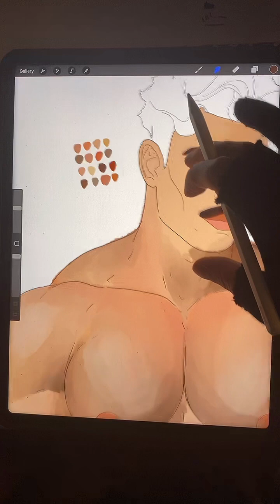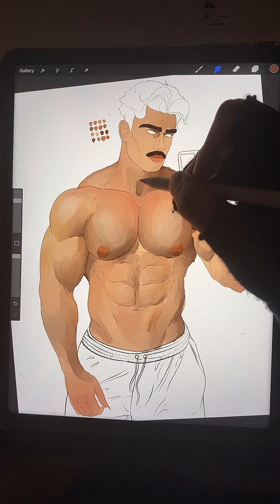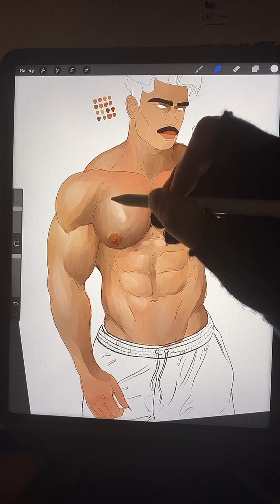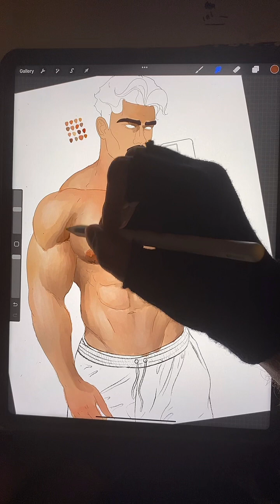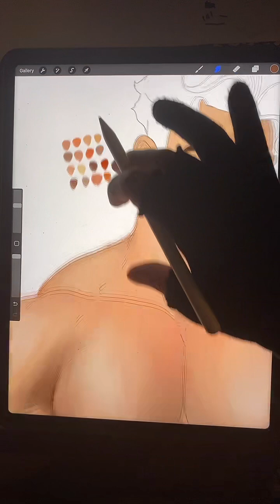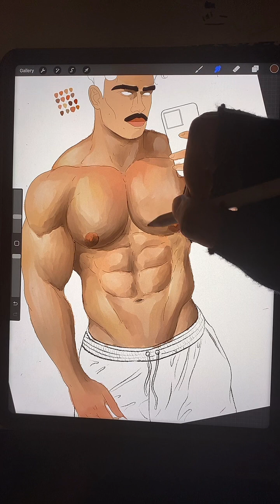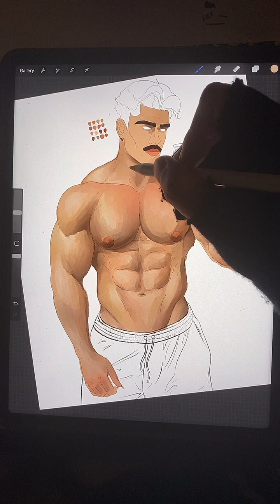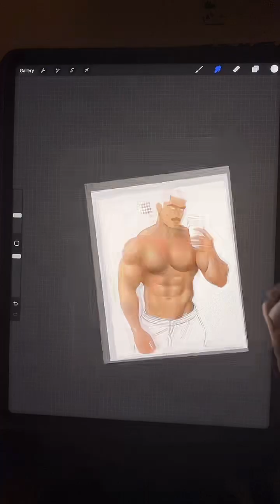GAY LIVE ART | new shows?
Explore the vibrant world of live gay art creation in this ongoing video series! Join me for captivating live streams where I bring unique artworks to life. Dive into the creative process, discover artistic techniques, and celebrate the beauty of LGBTQ+ expression. 🎨🌈